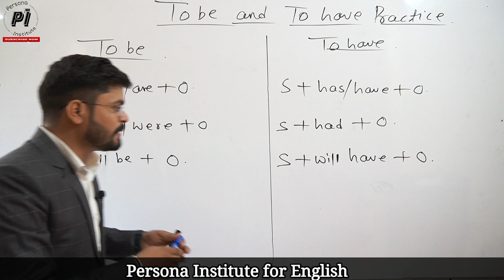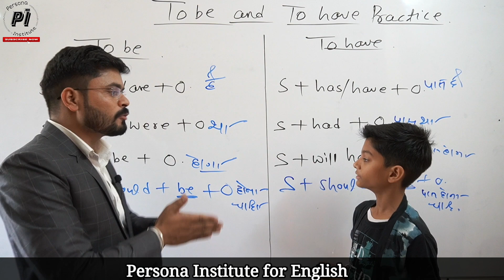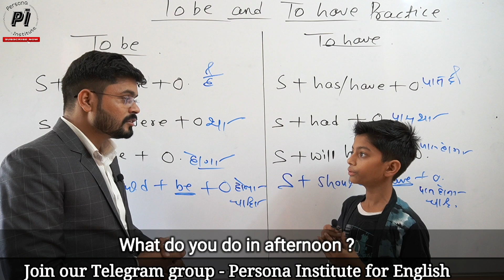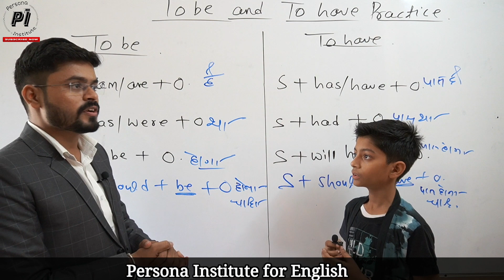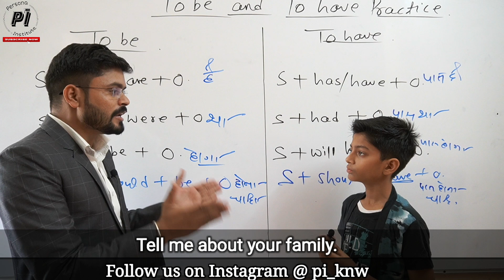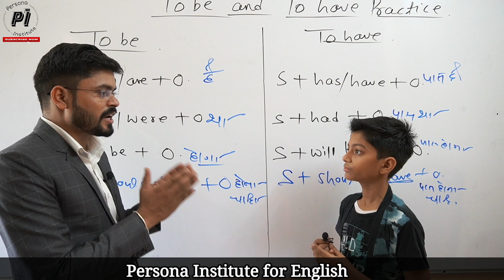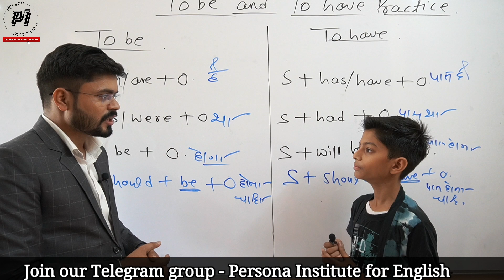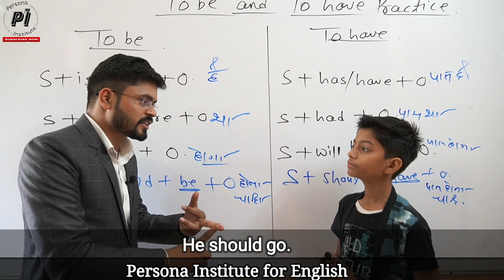Performance of extraordinary kid// To be & To have Practice with A Talented Boy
1. Watch the video from beginning

2. Watch the video based on Writing skills via link

3. Watch the video based on Reading skills via link

4. Watch the videos based on English Grammar for competitive exams via link .इंग्लिश ग्रामर के वीडियो देखने के लिए लिंक पर क्लिक करें English Grammar for Exams

(E) Writing Skills tips Day 5th